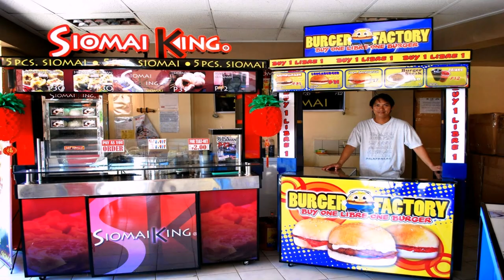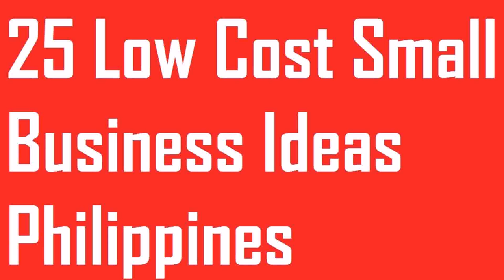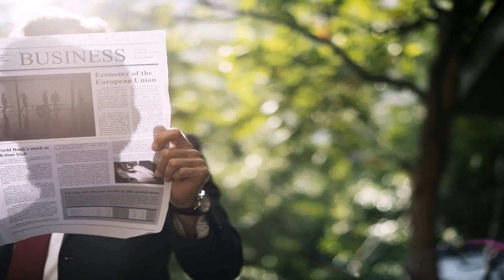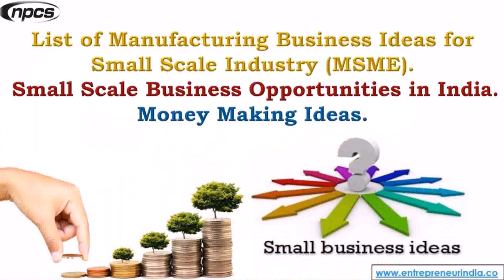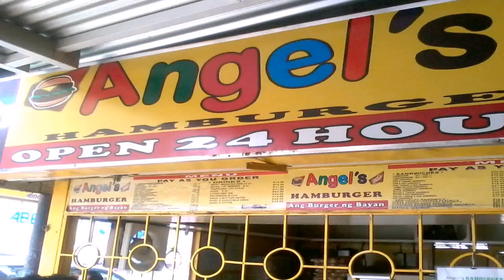Small Business Ideas In The Philippines Small Capital (see description) (see description)